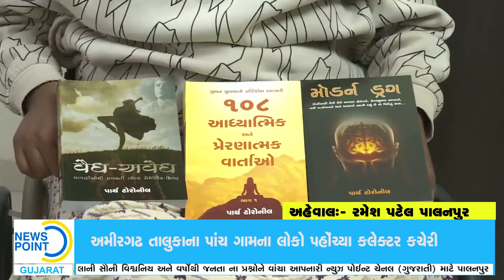08 જીવનથી હતાશ થઇ ગયેલા લોકો માટે પ્રેરણાનો સ્ત્રોત